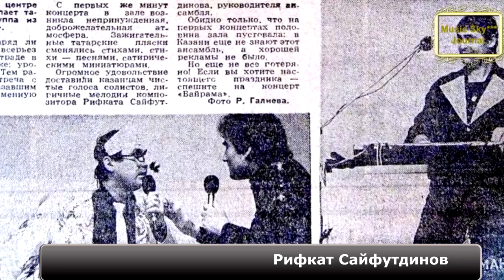Байрам Музыкальный журнал RifkatXband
...Основное назначение моего канала в Youtube это исполнение музыки (саксофон) и разных песен, в том числе и моих авторских песен, в формате видео-клипов, но в дополнение к этому я решил вести видео-блоги о своих путешествиях, о размышлениях на разные темы(О всяком-разном) и об истории эстрады(Музыка СССР)и об истории ретро-песен (Music Sky***) Также в блоге "Трейлеры" можно найти тексты англоязычных песен. RifkatXband–это мой музыкальный псевдоним, которым я пользуюсь уже давно и он подразумевает то, что я один делаю всю сложную работу не прибегая к помощи музыкантов, аранжировщиков, режиссёров, клипмейкеров, певцов и т.д. Я являюсь и автором, и исполнителем, зарегистрированным в РАО (Российское авторское общество)